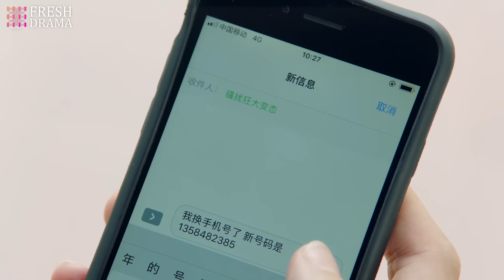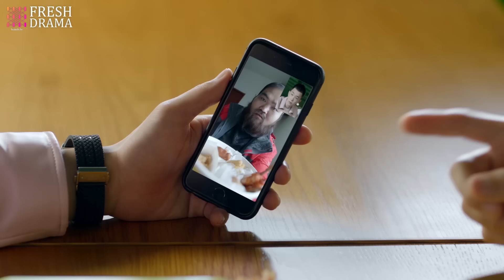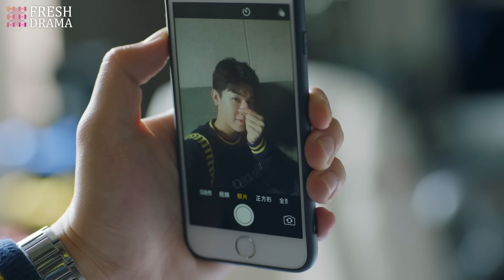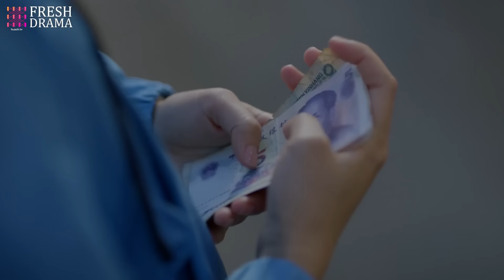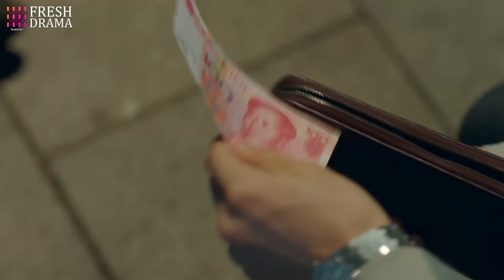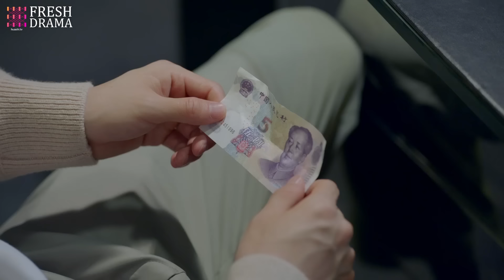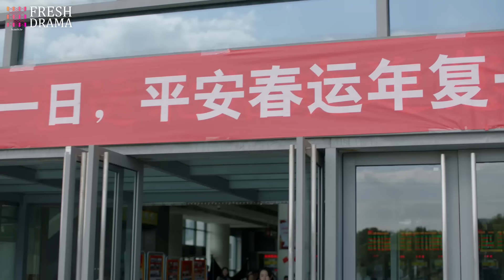《我的危險總裁》EP06 富二代酒吧邂逅美女大學生🤴🏻一夜春宵意外懷孕後卻發現男人秘密😈她如何選擇👶🏻打胎離婚還是委曲求全？💙许龄月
劇名：《我的危險總裁》
主演：杨旭文、许龄月、付辛博 、丁冠森、张彬彬、鞠婧祎、陈伟霆、章若楠
簡介：顏曉晨（許齡月 飾）成長在一個溫暖的家庭之中，本來有著無量前途的她，卻因為家中遭受的一場意外而被徹底改變了人生的方向，這場意外不僅讓顏曉晨失去了父親，還令她過早的背負上了沉重的家庭重擔，為了謀生，顏曉晨不得不來到酒吧打工，在此過程中，她邂逅了名為程致遠（付辛博 飾）的富二代。
　　程致遠非常的關心顏曉晨，這讓顏曉晨的男友沈候（楊旭文 飾）醋意大發，但最終，兩人還是克服了感情道路上的種種崎嶇，決定攜手步入婚姻的殿堂。然而，就在這個節骨眼上，顏曉晨震驚的發現，父親的死並非單純的意外，而幕後的黑手，竟然就是自己的準婆婆。無法接受這巨大打擊的沈候選擇了逃避，遠走國外，留下顏曉晨一人在原地不知所措。